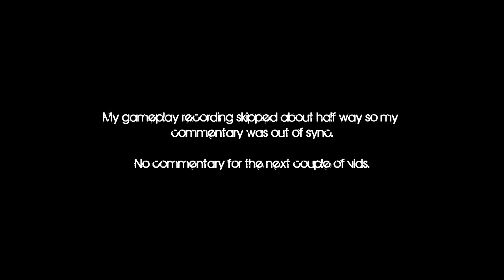Crysis 2 Supersoldier Walkthrough - Part 10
This is a walkthrough on the hardest difficulty, Supersoldier.

crysis 2 walkthrough with commentary super soldier supersoldier fps pc xbox 360 pc hardest difficulty tips tricks help tutorial achievement nanosuit boss full complete part playthrough part play through let's play lets play ign gamestop gamespot review gameplay preview trailer montage multiplayer instant action crash site online kills die crytek graphics HD 720p 1080p hd pvr capture card ps3 playstation computer gaming guide